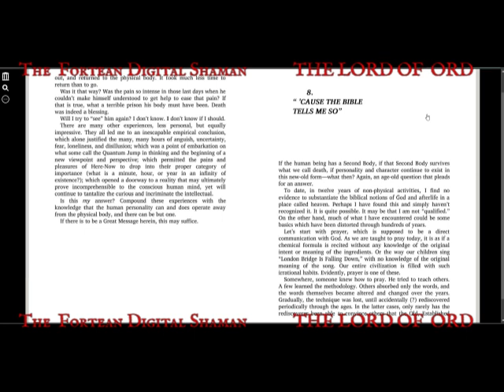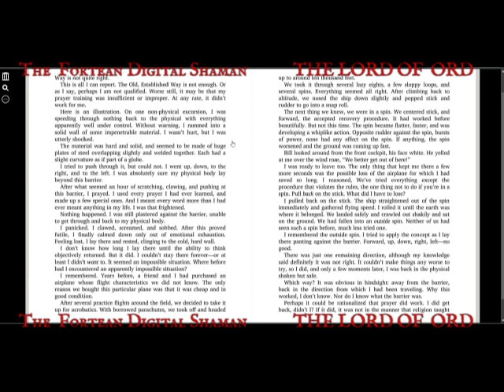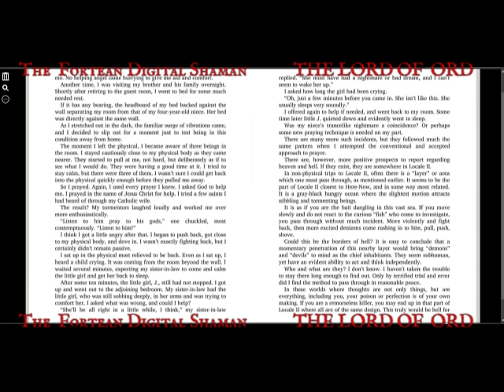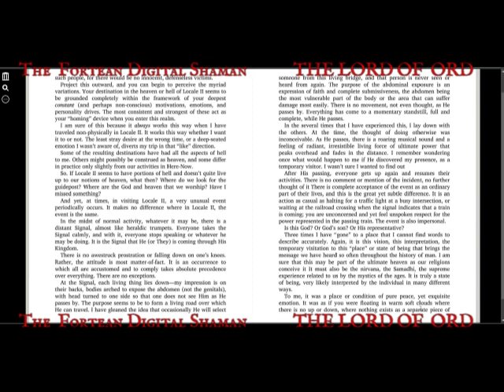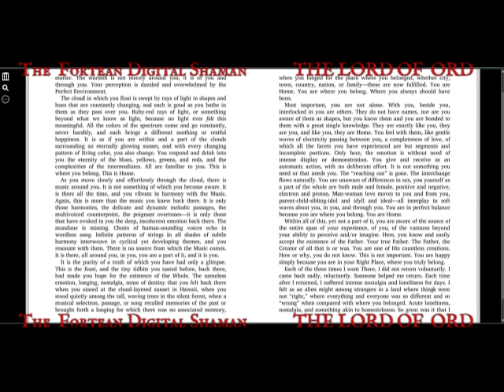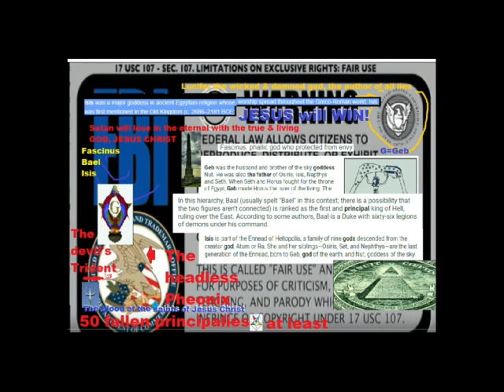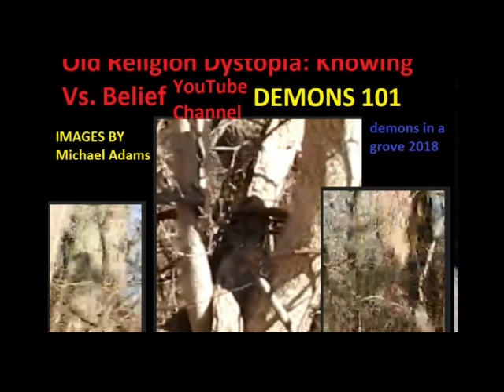Journeys Out of the Body by Bob Monroe Chapter 8